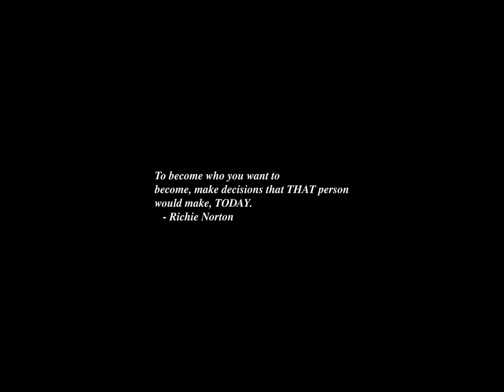Sunrise Time-lapse: Sunday, October 20, 2024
On this day:
   Zurich ALGOL report published, 1958
   "Saturday Night Massacre", 1973
   OPEC embargo, 1973
   Anniversary of the 1944 Revolution in Guatemala
   Kenyatta Day in Kenya
   Three members of Lynyrd Skynyrd die in a plane crash, 1977
   Charles Edward Ives dies in New York City, 1954
   Max Bruch dies, 1920

Today's random fortune, quote, or snark:
With Congress, every time they make a joke it's a law; and every time
they make a law it's a joke.
        -- Will Rogers